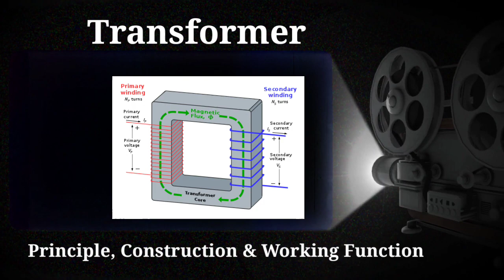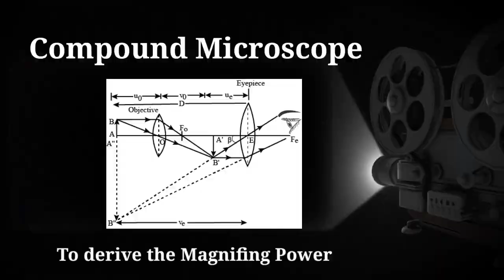2024 में आने वाले PHYSICS के 5 सवाल ll Scientific Sinha